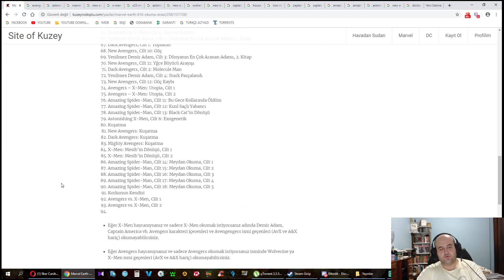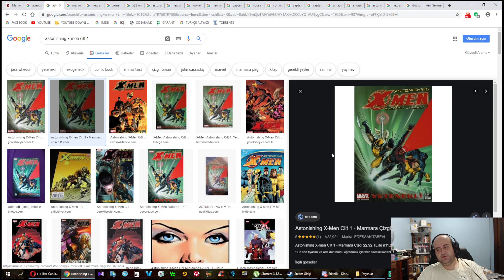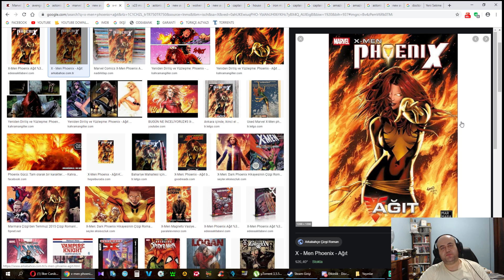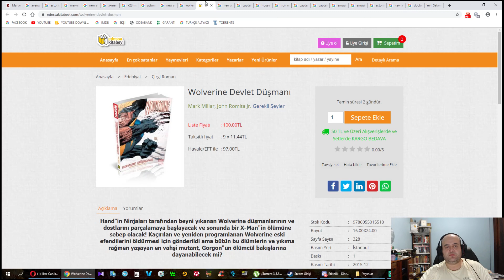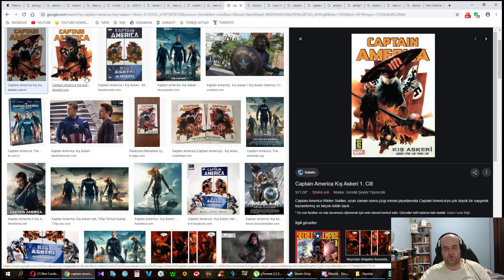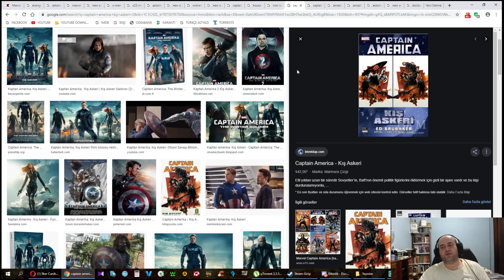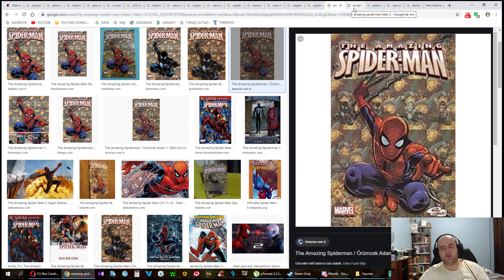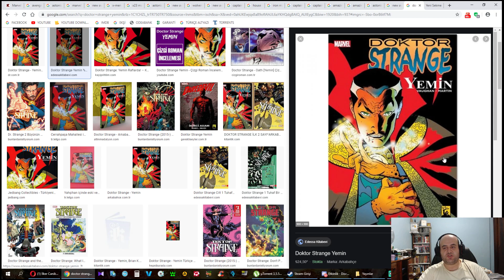Marvel Earth 616 büyük okuma sırası. Bölüm 1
Marvel'ın ana evreni olan Earth 616'nın Türkçe okuma sırasını siz değerli abonelerimle paylaşıyorum.

Bu hesabıları takiplemeyi unutmayın sevgili abonelerim.